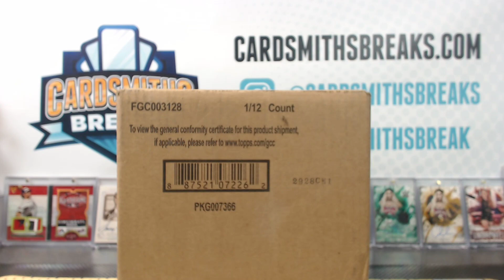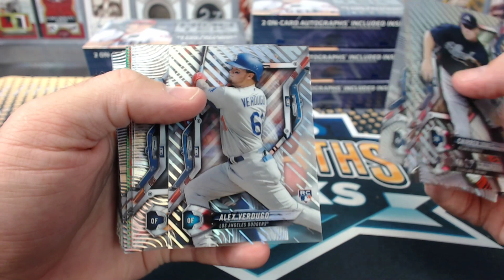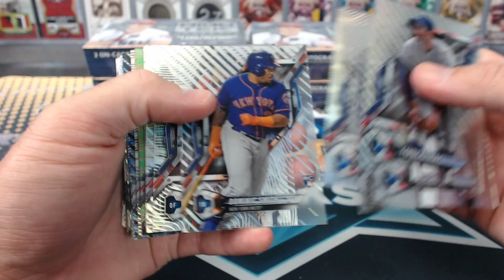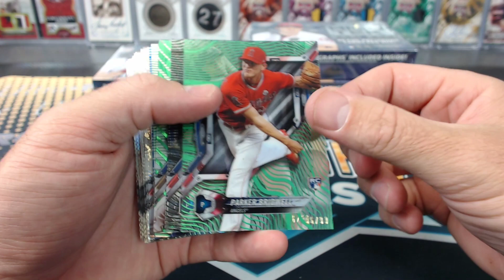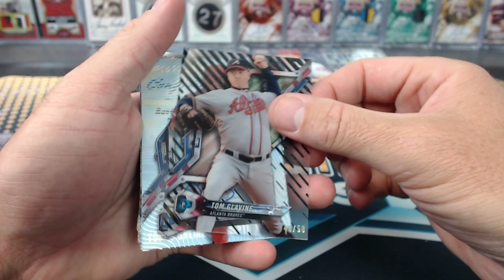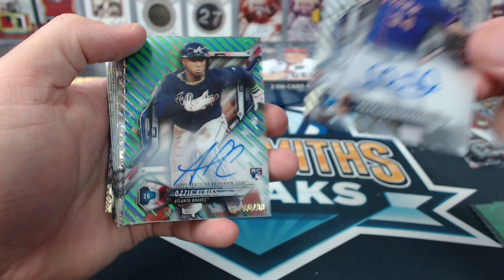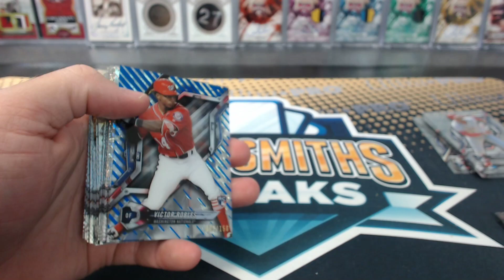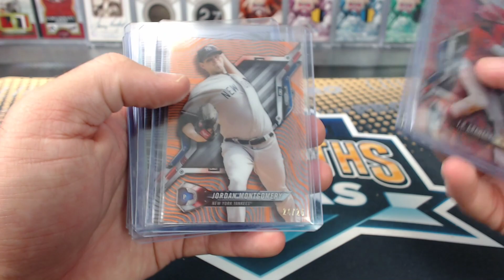2018 Topps High Tek Baseball 6 Box Half Case Break #1